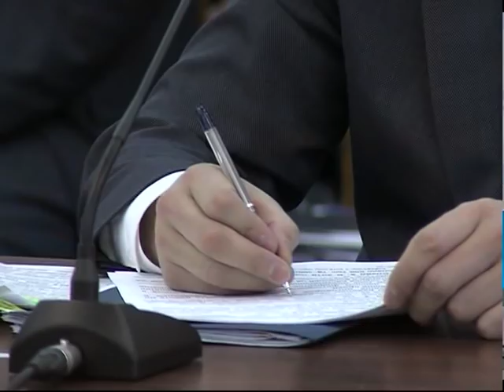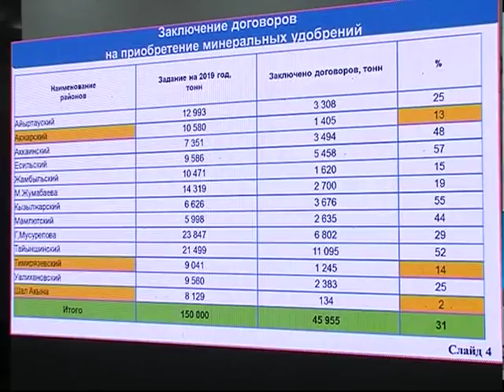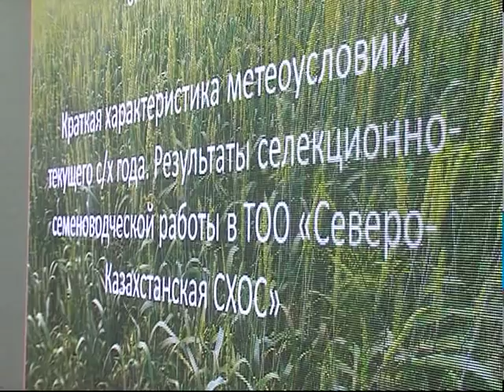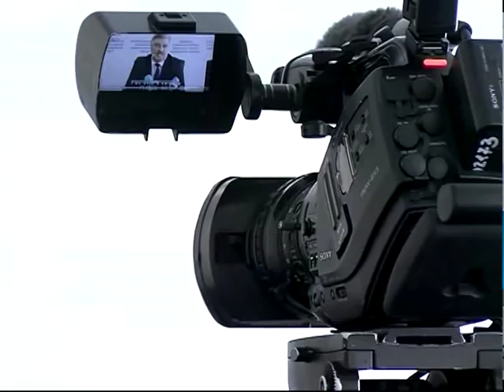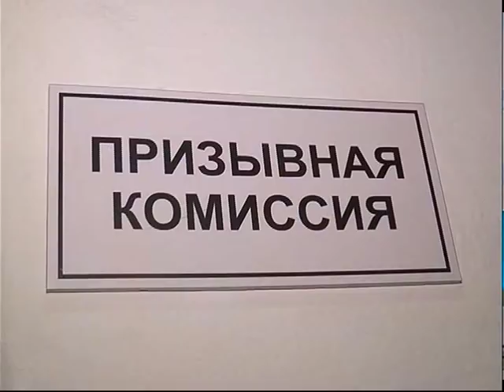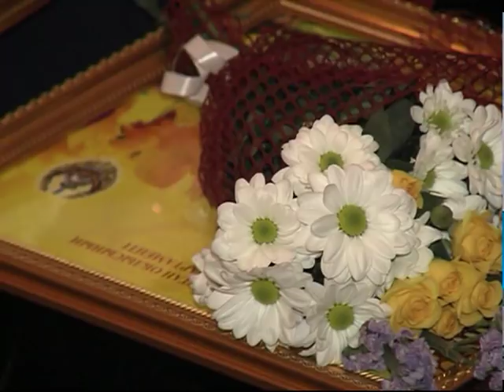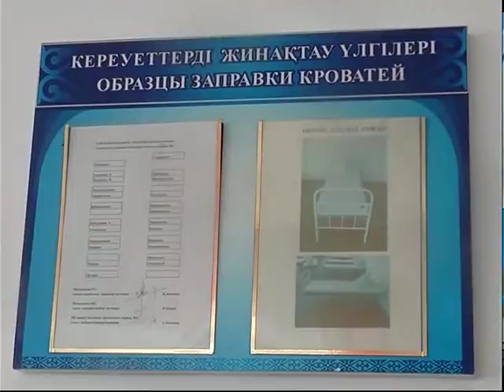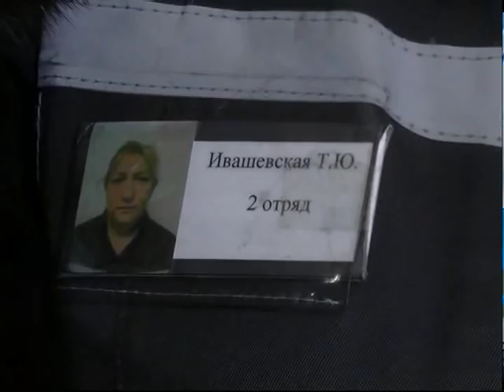Новости МТРК 04 03 2019